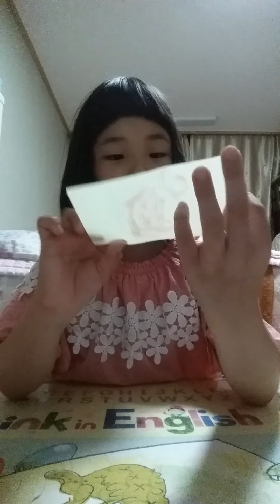김채안 편의점 먹방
ㅋ